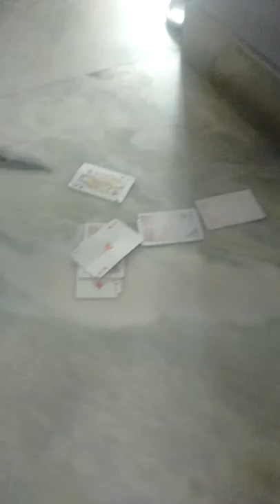5 floor house out of cards